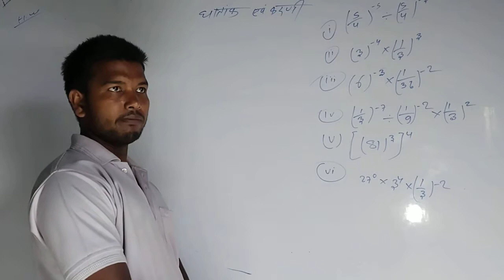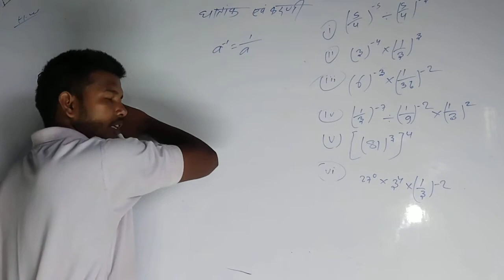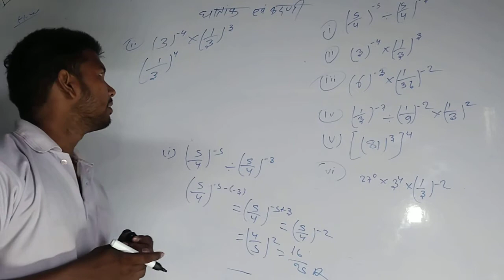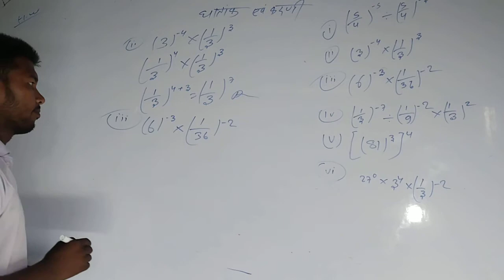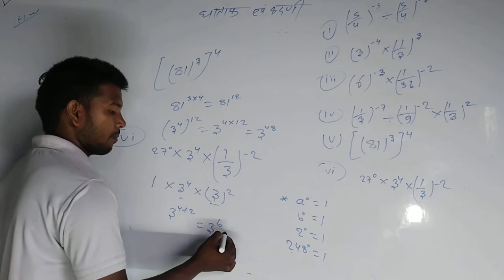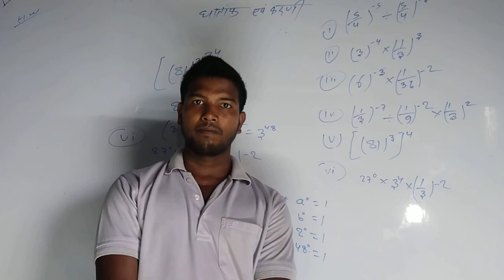surds and indicisघातांक एवं करणी class 8th 9th & 10th last तक बने रहना full video solution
भगवान उनकी सहायता करता है जो स्वयं अपनी सहायता करते हैं in english